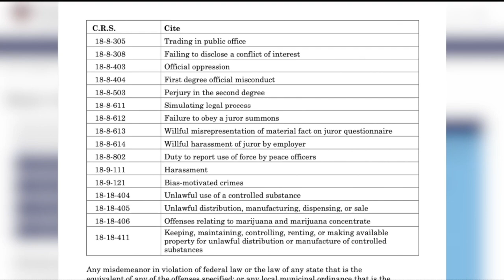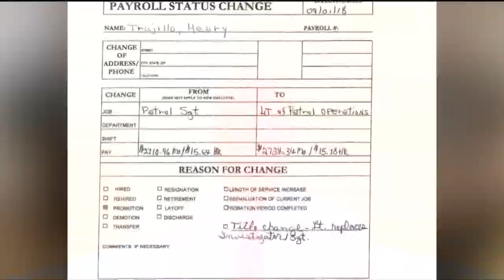Man tased in the face sues Las Animas Co deputy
Questions are being raised about a local deputy's own criminal history. It's part of a lawsuit against both the Las Animas county sheriff's office and one of its lieutenants.News5's Maggie Bryan has more.